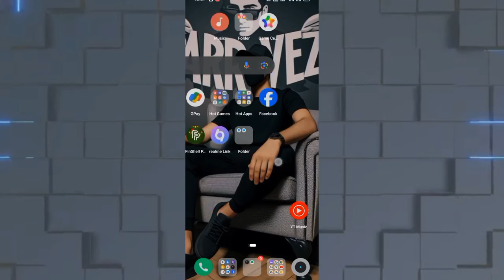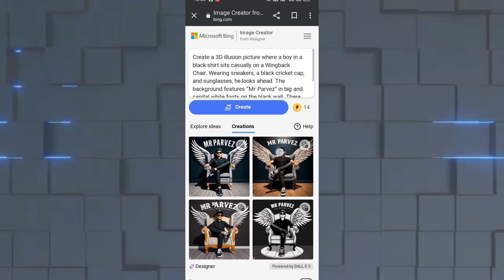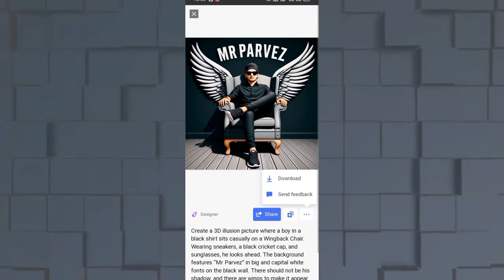😈New Trending ,BAD BOY, Ai Image In one click Free By Parvez Nurashi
prompt👇👇
Create a 3D illusion picture where a boy in a black shirt sits casually on a Wingback Chair. Wearing sneakers, a black cricket cap, and sunglasses, he looks ahead. The background features “Sujit” in big and capital white fonts on the black wall. There should not be his shadow, and there are wings to make it appear as if he is an angel.

YOUR QUERIES...

bing

3d image kaise banaye

TikTok trend
ai name edit

ai images

ai tools

How to create 3D Al Attitude boy+girl Images

3d photo editing

photo editing

3d instagram photo editing

bing app